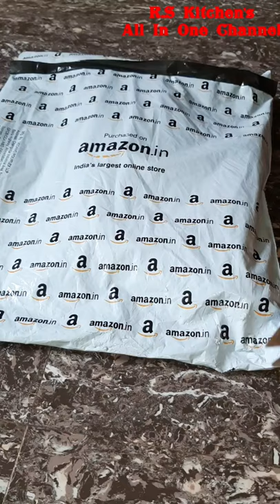Mini fry pan and chopstick unboxing